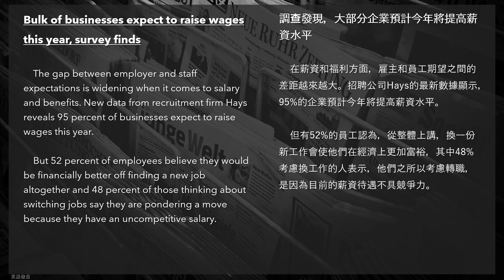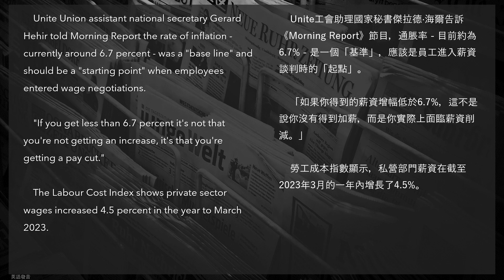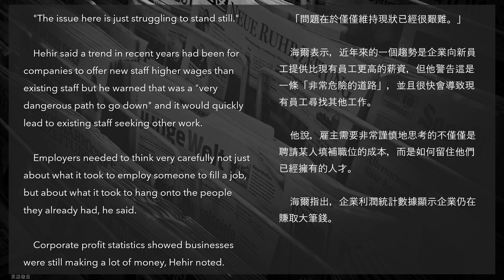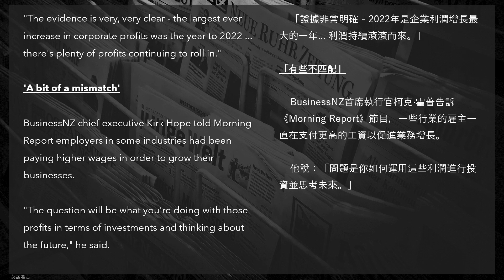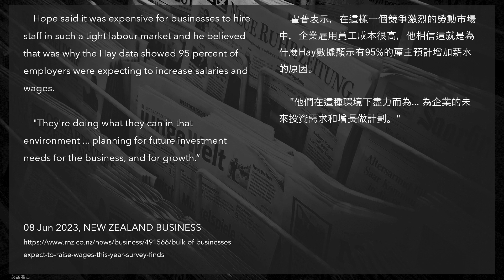國際新聞之英語聽力練習系列︱EP08︱調查發現，紐西蘭大部分企業預計今年將提高薪資水平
Hello and welcome to the “English is with you" channel! We firmly believe that daily listening and reciting while immersing yourself in an English environment is the best way to build a strong foundation in English. Our video aims to help you achieve this goal by providing valuable content. Thank you, and we wish you all a lovely day!